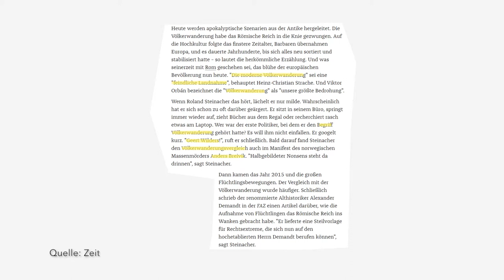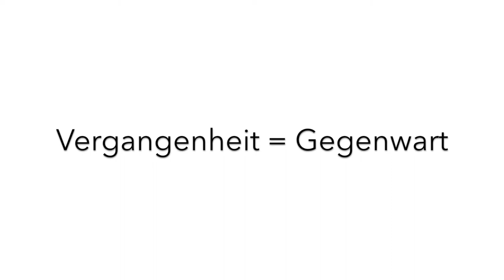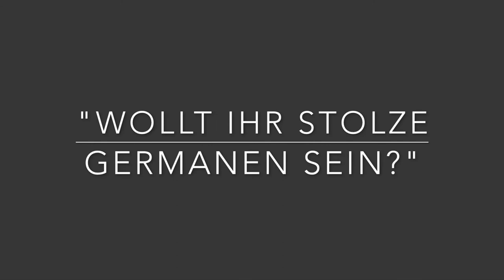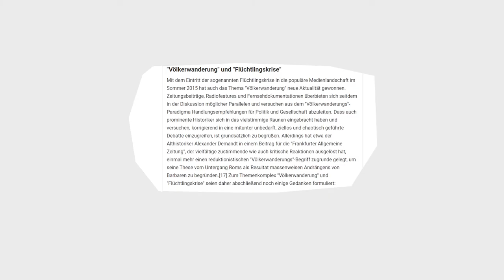Wollt ihr stolze Germanen sein? Rhetorik der Rechten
Wenn man sich die Rhetorik der Rechten anschaut fällt einem eine Sache immer wieder auf. Der Vergangenheitsbezug zu den Germanen. Dieser wird in diesem Video herausgearbeitet und der Realität gegenübergstellt.

Quellen:
Demandt, Alexander: Das Ende der Alten Ordnung. FAZ. 2016

Gasser, Florian: „Wollt ihr stolze Germanen sein?“. Zeit.

Meier, Mischa: Die „Völkerwanderung“ kennt keine Völker. Geschichte der Gegenwart. 2020

Meier, Mischa Die „Völkerwanderung“. Bundeszentrale für politische Bildung. 2016